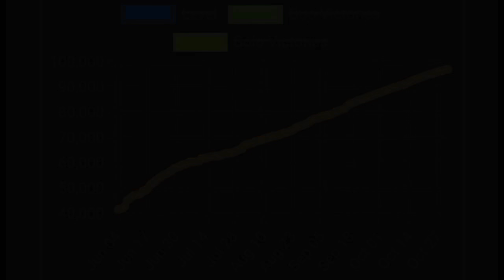100.000🏆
100.000🏆, started with 38k when the top 1 had around 88k.

special thanks to: Nubis, VTzim, Mohtep, Golden, Storm, NiceShot, Ryuji. without them I wouldn't be able to do the craziest push ever.

achievements (updated):
36x rank 35 Mortis
1st, 2nd, 3rd, 5th & 6th highest Mortis worldwide
Multiple brawlers 1500
Multiple times Master
First Mastery ever.

all my designes are expansive and made only for my personal use.

Recorded with Device recorder (ipad pro m2)